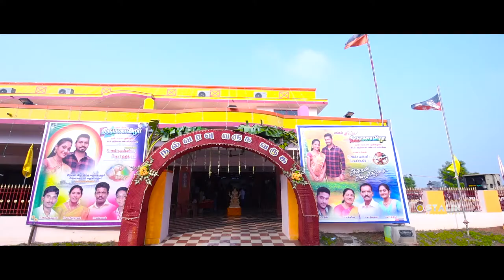Karthick & Amsavalli Wedding Highlights